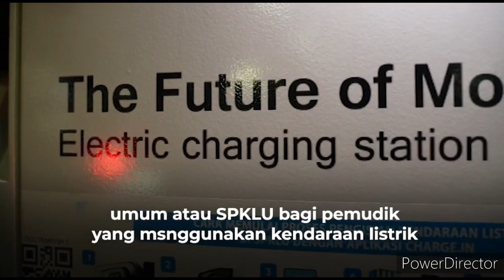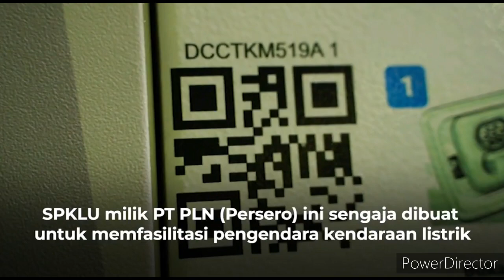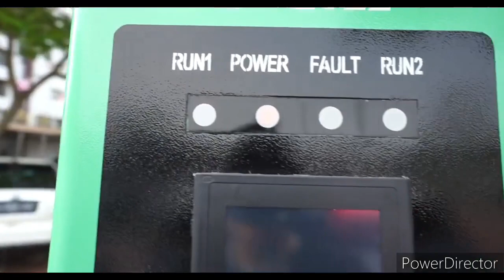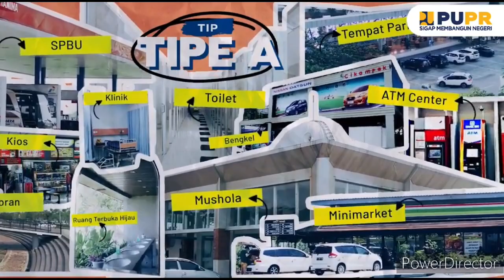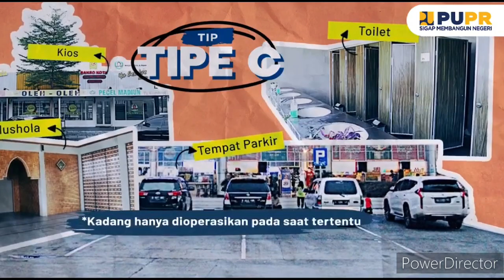MUDIK ASIK MOBIL LISTRIK: Ini Daftar SPKLU Di Rest Area Tol Trans Jawa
Mudik terasa lebih asyik menggunakan mobil listrik, aman, nyaman dan sudah tersedia stasiun pengisian kendaraan listrik umum ata SPKLU di berbagai rest area jalan tol.

Sumber : pupr bpjt, kompas, gridoto elmo dan tertera pada video